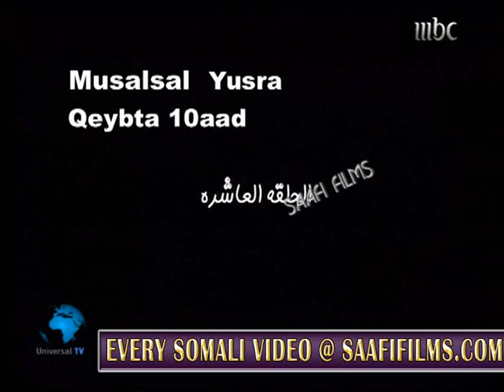Musalsal Af Somali HD Sharaftii yusra qaybtii 10